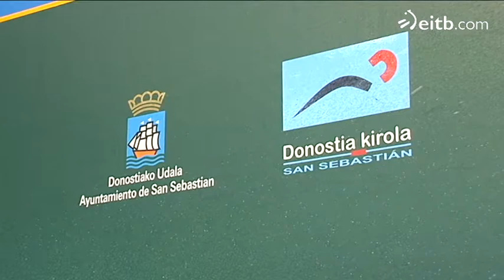Goizuetarrak ez du arazorik izango Julen Retegiren aurka jokatzeko.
Aimar Asier anaiarekin entrenatu da gaur Atano III.ean, eta pozik amaitu du saioa. Goizuetako aurrelariak nabarmen egin du hobera asteartetik hona, eta sasoi betean iritsiko da igandeko partidara.